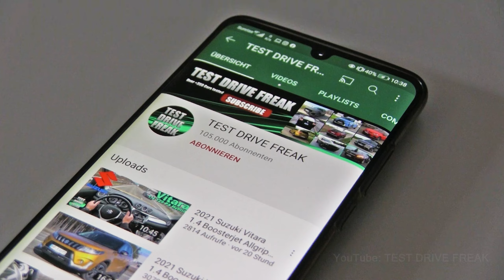2023 Dodge Challenger GT 3.6L RWD 303 HP Highway Drive POV Florida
**"Join us as we take the 2023 Dodge Challenger GT RWD out for a thrilling test drive on the scenic roads of Florida. This muscle car boasts 303 HP from its powerful 3.6L V6 engine, offering a pure rear-wheel-drive experience. Get a front-row seat to the exhilarating acceleration and performance of this iconic American vehicle, all captured from a POV perspective.

Specs:

Model: 2023 Dodge Challenger GT RWD
Engine: 3.6L V6
Power: 303 HP
Torque: 268 lb-ft
Transmission: 8-Speed Automatic
Drive Type: Rear-Wheel Drive (RWD)
Location: Florida, USA
HIGHWAY DRIVE by Izeezy

Note: This test drive was conducted in compliance with all local traffic laws and speed limits. The video is intended to showcase the car's performance in a controlled and safe environment. Please drive responsibly."